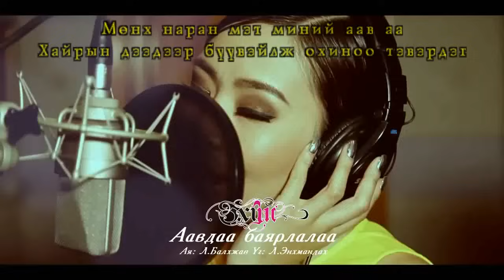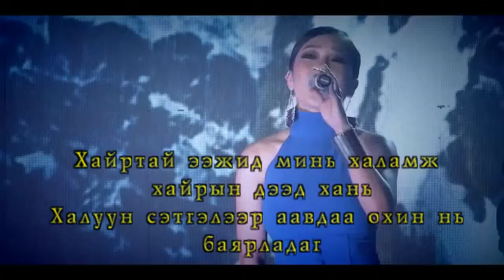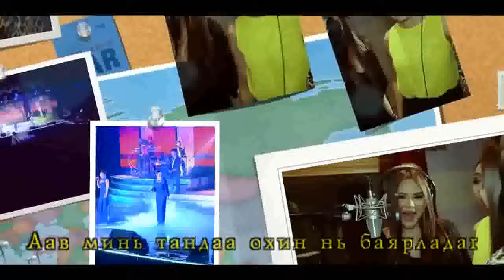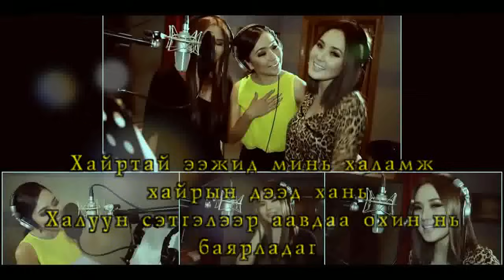3 ohin - Aavdaa bayrlalaa //lyrics//